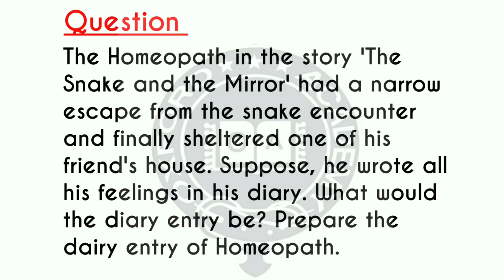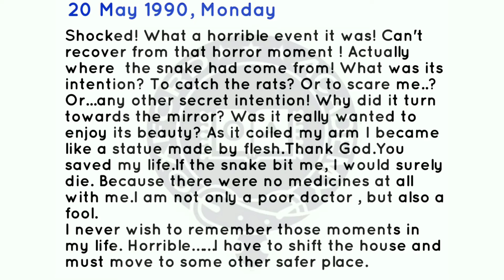Diary Of Homeopath || The Snake And The Mirror